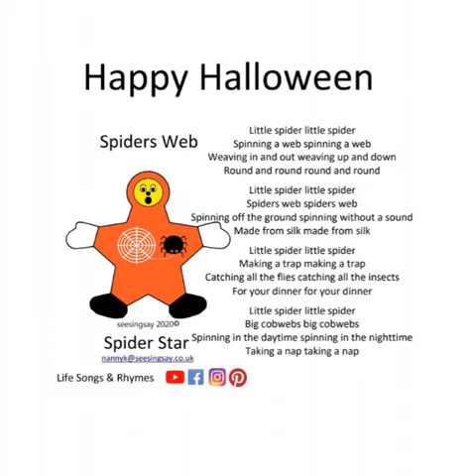Little spiders Nature Toddlers Preschoolers Songs Rhythm & Rhymes seesingsay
Is there something in your child’s day that you would like a song about to help you both during a difficult time to make it a little easier ? I’ve found singing songs are so helpful to learn new skills & help daily life
Nanny💕K seesingsay ⭐️👀🎶🤗⭐️In 🔐Lockdown World🌎

Helping your child help themselves
through Rhythm🎶&🎶Rhymes Topic on
1 Sleeping & Relaxing 🛏 🛌
2 Eating & Drinking 🍽🥛
3 Changing & Toileting 🧻🚽
4 Washing & Drying 🚰
5 Looking & Listening 👀👂👂
6 Liking & Loving 😀😍
7 Dressing & Helping👚👖
8 Coming & Going🏠🚌
9 Sharing & Caring 🤗🥰
10 Cleaning & Tidying🧹🧺
11 Playing& Making🧸✂️
12 Learning & Doing 📚
13 Counting & Adding 🧮+
14 Asking & Helping 🗣👐
15 Moving & Walking 🚶‍♂️🏃‍♀️
16 Feeling & Thinking😢🤔

⭐️👀🎶🤗⭐️ Where We See We Sing We Say more everyday about everyday things in a fun and rhythmic way to teach children about life skills and expand their vocabulary and how to help themselves
🤗⭐️🎶Nanny💕K at seesingsay Rhythm & Rhyme life skills singing everyday We see We Sing We Say more ⭐️👀🎶🤗⭐️